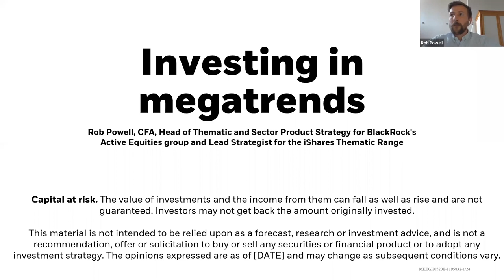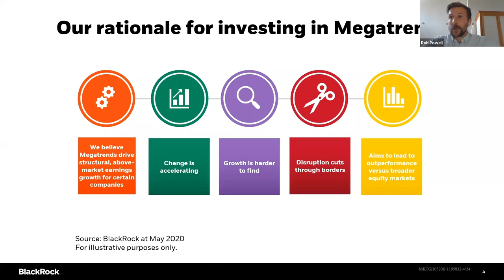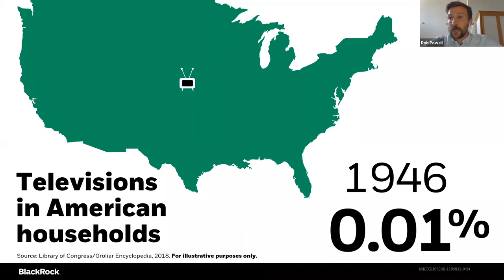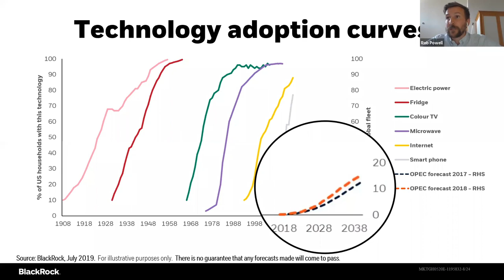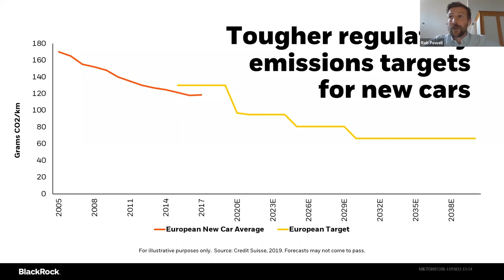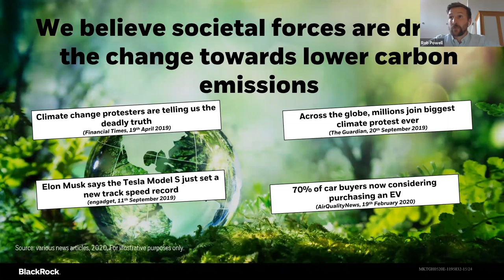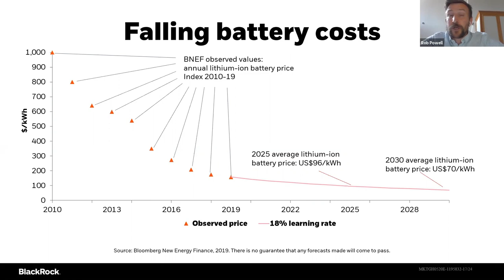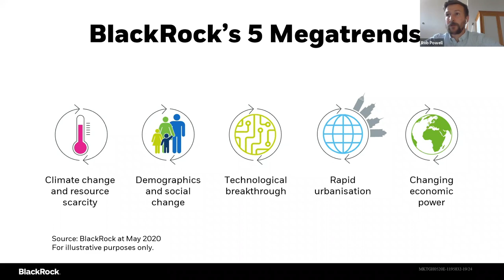Megatrends - The real drivers of future growth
From genomics and immunology, to remote technology and clean energy, COVID-19 has affected the long-term themes shaping society. BlackRock has established a list of five megatrends that they believe are likely to shape our global economic, political and social landscape in the years to come. for more.